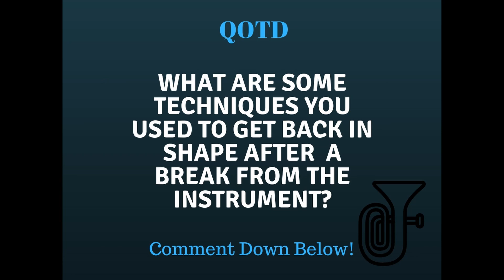Tips for auditioning to music schools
Some advice from a college studio teacher on the process of picking a school, picking audition pieces, how to present yourself at the audition, and more!